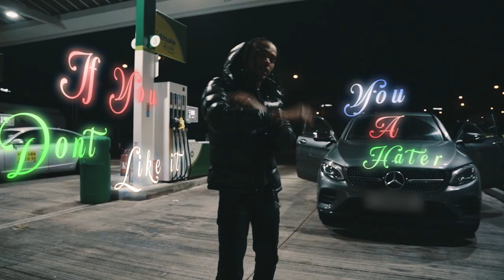KC - Wish You (Official Video)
Prod  by.  @eb4958

Coldasever Records